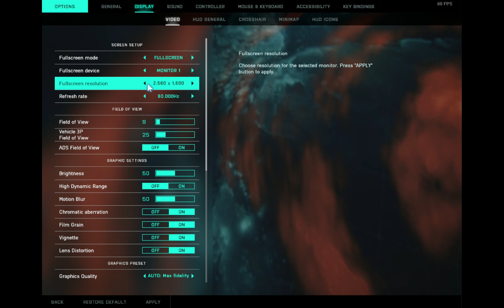BattleField 2042 Open Beta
00:07 M1A5 TANK
06:38 SQUAD RESCUE
13:10 TURRET PLAY
16:44 TURRET PLAY 2
26:05 MELEE TAKEDOWN
27:48 ROBOT DOG